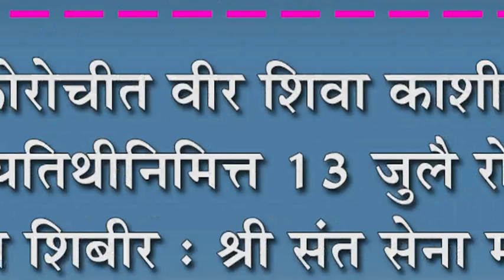कोरोचीत वीर शिवा काशीद पुण्यतिथीनिमित्त १३ जुलै रोजी रक्तदान शिबीर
कोरोचीत वीर शिवा काशीद पुण्यतिथीनिमित्त १३ जुलै रोजी रक्तदान शिबीर : श्री संत सेना महाराज नाभिक समाज मंडळाचा उपक्रम